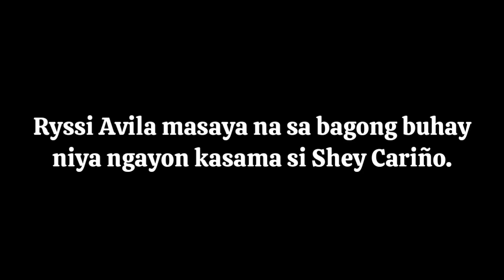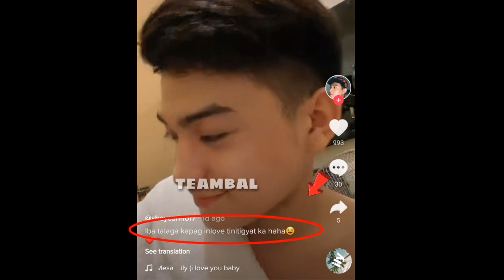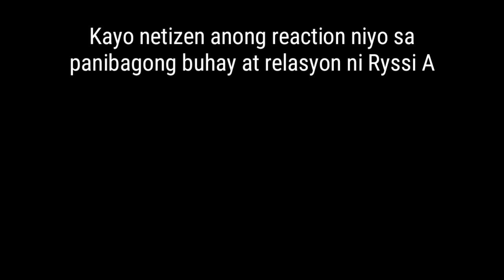RYSSI AVILA BLOOMING DAHIL KAY SHEY CARIÑO! (NAKAPAGMOVE-ON NAKO KAY SKUSTA CLEE) | TeamBaL